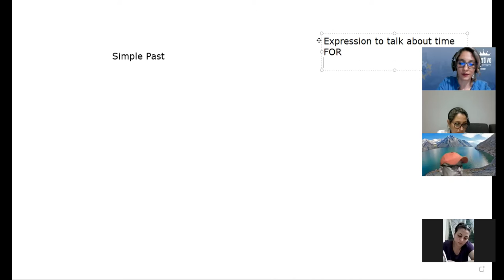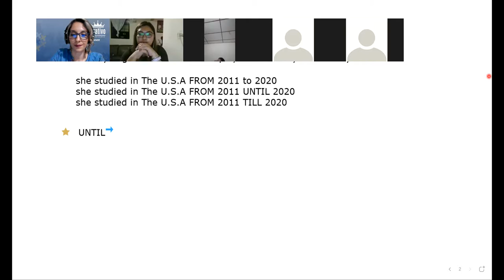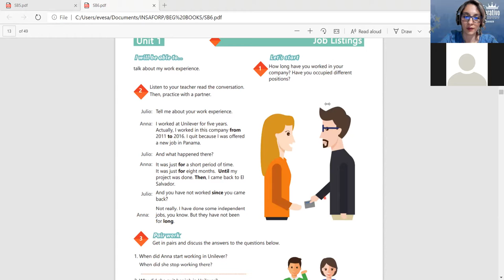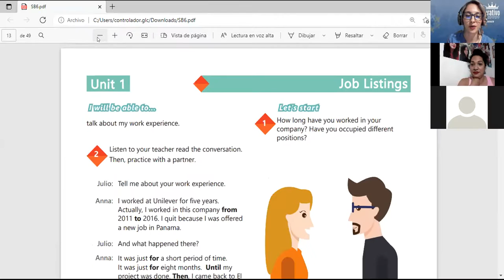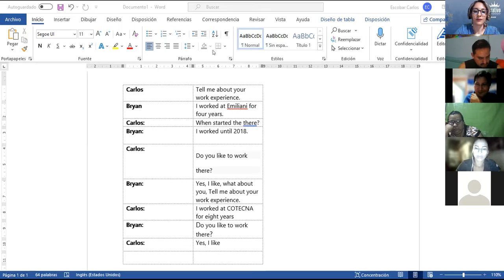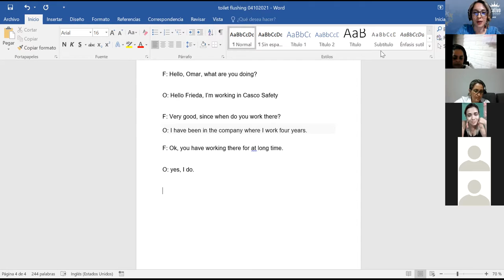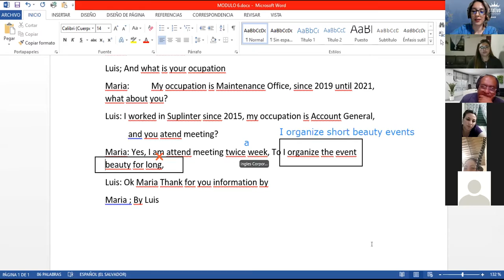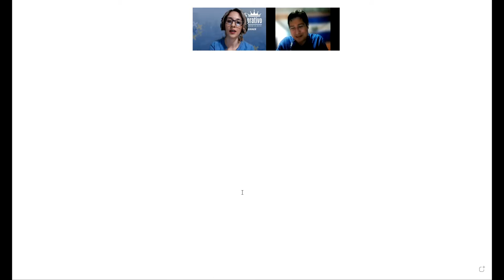Ingles Corporativo-Videoconferencia 3 - how to use time expressions part 2